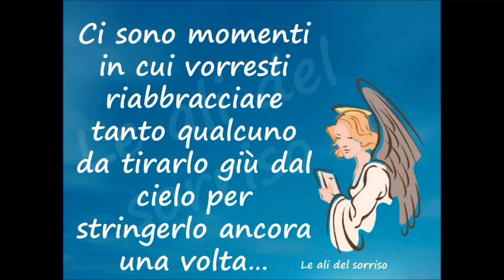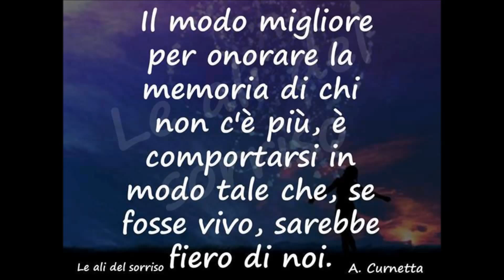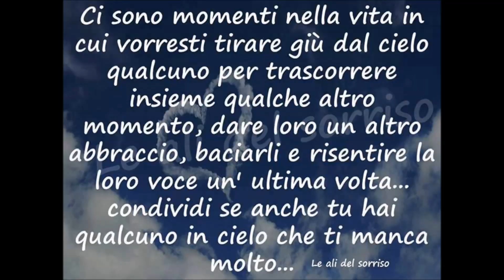NUNZIO LIBRONE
Detico questo Video al mio amico "Nunzio" e' alla famiglia "Librone"